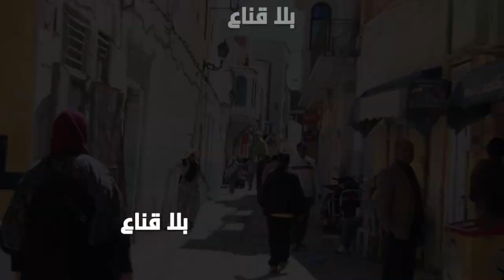أهالي قفصة بعد زيارة الرئيس..لوحنا الخبز والحليب والقمح والزيتون..لم نحافظ على النعمة وهذه النتيجة!!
أهالي قفصة بعد زيارة الرئيس
لوحنا الخبز والحليب والقمح والزيتون..لم نحافظ على النعمة وهذه النتيجة